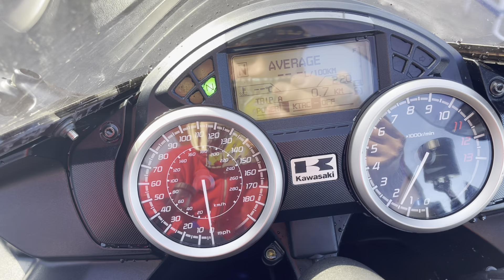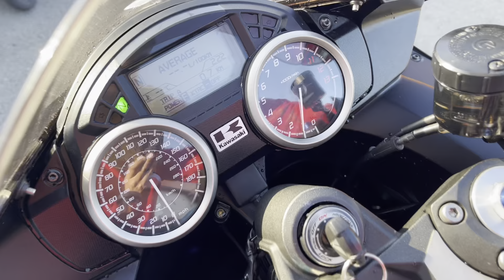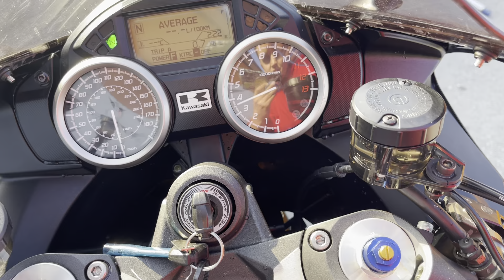Kawasaki ZX-14R ПРОДАН!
В продаже мотоцикл Kawasaki ZX-14R
Цена 900.000
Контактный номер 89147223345